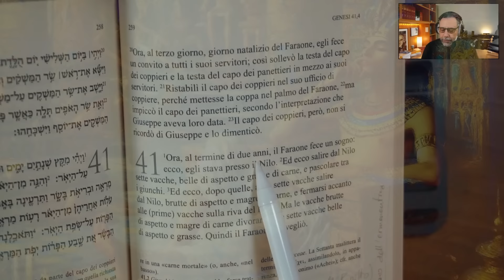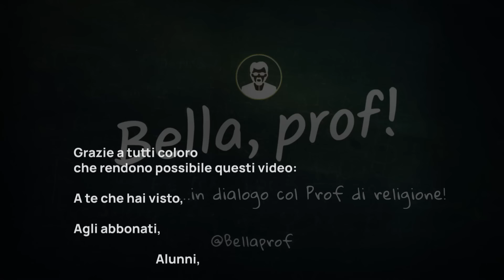Perché i veri profeti non prevedono il futuro (Gen 41, parte II)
Il profeta non è una persona che prevede il futuro indovinandolo, ma qualcuno che legge i segni del presente per proporre una concreta via d'uscita, in vista della quale mette a disposizione le sue capacità e il suo impegno. In questo nuovo video, approfondiamo ulteriormente il capitolo 41 del libro della Genesi, focalizzandoci sulla figura di Giuseppe e sulla sua capacità di interpretare i sogni del Faraone. Questo passaggio biblico ci offre una visione illuminante sul ruolo del ministero profetico, mostrando come esso trascenda la semplice anticipazione di fatti a venire. Attraverso l'analisi di questo episodio, evidenziamo come in realtà un buon profeta fornisca strumenti per comprendere meglio il presente e affrontare con consapevolezza le sfide future. L'esegesi attenta di questa pagina si accompagna a una riflessione che mira a offrire una nuova prospettiva su come insegnamenti antichi possano ancora guidare e influenzare la nostra vita quotidiana.

Ringrazio in particolare per questo video i miei Mecenati e Sostenitori:

      Piero Busi
      Giovanni Mattera
      Annunziata Pensavecchia
      Giovanni Beretta

Copertine, illustrazioni e montaggio video di Michele Spaticchia

Oppure:
👉 Acquista i miei libri, per esempio questo:
👉Per approfondimenti, c'è il mio libro sulle parabole su Amazon Libri:

Titoli:
00:00 Intro
01:56 Il suono della Bibbia
03:48 Profeti da Generazioni
06:24 L'Egitto degli Israeliti
09:18 Un evento epocale
15:57 Il servizio profetico
21:11 La Fiaccola della Fede
23:46 Giuseppe salva l'Egitto
26:06 Esegesi dei Sogni
29:59 Ci voleva Giuseppe per Salvare l'Egitto